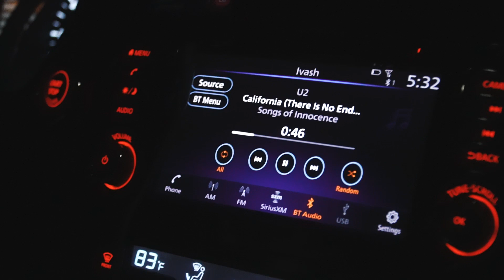Совсем другая Америка! Влог #53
Лучшая книга для фотографа от Владимира Иваша "Успех в Диалоге" - можно приобрести - Доставка по всему Миру

Америка - это не только Нью-Йорк и Лос-Анджелес. Такую Америку, какой я вам покажу сегодня вы не привыкли видеть часто, но и такое бывает. Также мы покажем вам еще несколько интересных локаций и уже будем уезжать из Америки.

Check!

Фотографии на пленку в этом видео сделаны - @roman_petrusyak - заходите к нему в Instagram, туда он публикует свои стрит-фотографии.

Музыка, которая использовалась во влоге:

0:00 - Wrong turn OST - Dark forest
2:22 - Dj Quads - My Everything
4:15 - Joakim Karud - Good Old Days
6:07 - Dj Quads - Gonna miss you
7:21 - barnes blvd - joan of arc
9:04 - Cabu - Crazy
9:53 - Blue Wednesday - One
11:04 - Dj Quads - The Forecast for today
12:47 - Balmoral - Peyruis
15:08 - ZZ Top - La Grange
17:04 - Summer`s Tides - Oshova